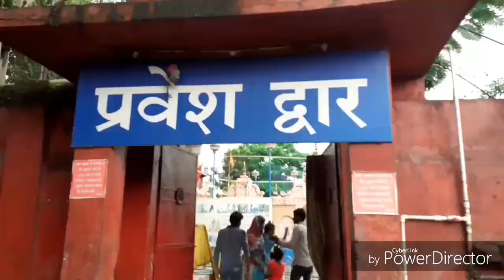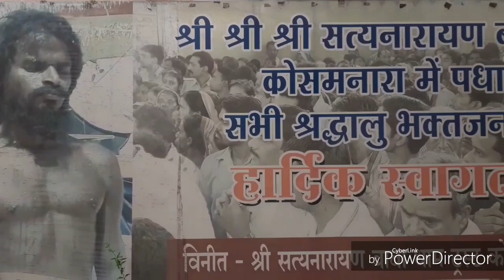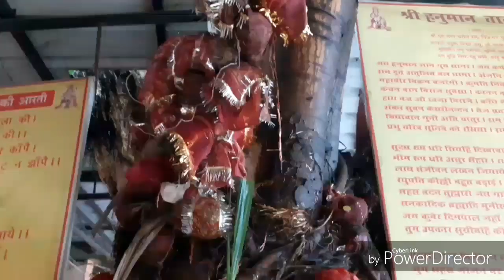Baba dham kosamnara raigarh ||बाबा धाम कोसमनारा रायगढ़|| सत्यनारायण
श्री सत्यनारायण बाबा कोसमनारा रायगढ़ छत्तीसगढ़
हर मौसम खुले आसमान के नीचे तपस्या में लीन हैं
बाबा सत्यनारायण कोसमनारा रायगढ़ क्या आपको यहां आने की इच्छा नहीं होती
इसे जानने की इच्छा नहीं होती तो आज ही आ जाइए रायगढ़